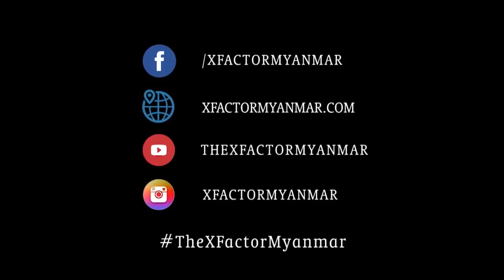Ko Ko Lwin | Live Shows Week 1 | The XFactor Myanmar 2018